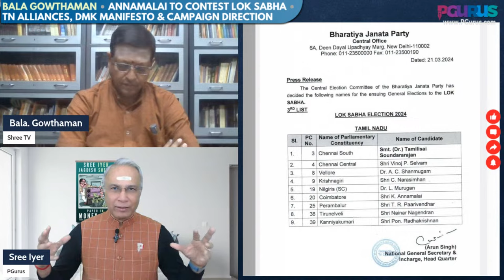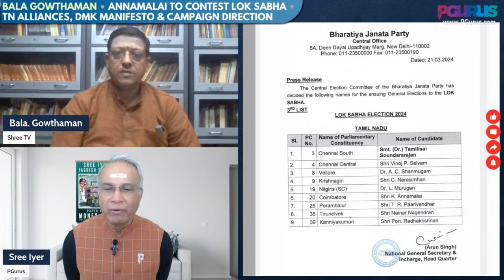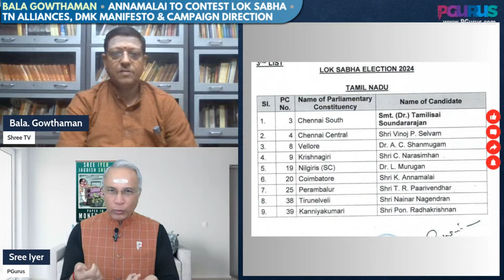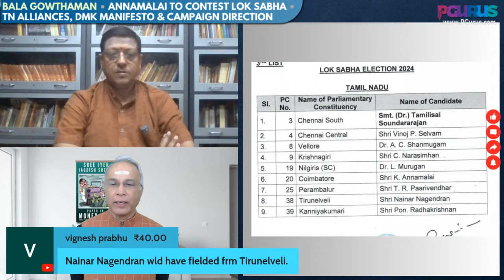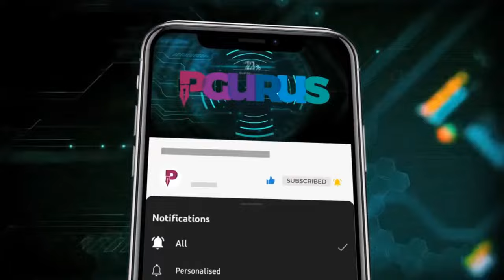Bala Gowthaman • Annamalai to contest Lok Sabha • TN Alliances, DMK Manifesto & Campaign Direction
BJP President K Annamalai set to contest Lok Sabha 2024 Elections from Coimbatore, BJP List of 9 Candidates from Tamil Nadu out, With the alliances finalized, will it be a three-way contest across the state of Tamil Nadu or only in pockets? Who is expected to win? What is the significance of the DMK Manifesto? What astra will the NDA use to get votes?

2. Sree Iyer App (available for both Android and iOS) and
3. Amazon.in

00:00 – Intro
01:51 - Annamalai to contest Lok Sabha from Coimbatore
11:48 – BJP will leave no stone unturned for Annamalai
12:35 – Impact on other parts of TN
19:00 – BJP fielding and limiting Annamalai in 1 constituency
24:30 – Different constituencies and BJP
36:19 – Impact of Lazarus foundation’s FCRA license cancelled
40:34 – BJP’s equation in Chennai
44:21 - Seems BJP is working with strategy for TN
46:00 - Vanati Srinivasan to quit BJP?
49:00 - Will Annamalai highlight more of Modi achievement to win polls?
49:54 - You think DMK has time till 2026, I feel their drug racket itself will put Udhyanidhi behind the bars
51:20 - If Annamalai is contesting from c’batore how can he campaign for others?
53:43 – Nainar Nagendar would have fielded from Tirunelveil